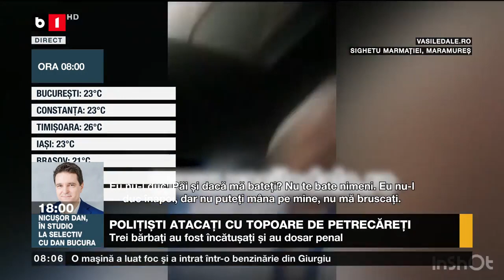POLIȚIȘTI ATACAȚI CU TOPOARE DE PETRECĂREȚI_Știri B1_24 iulie 2022